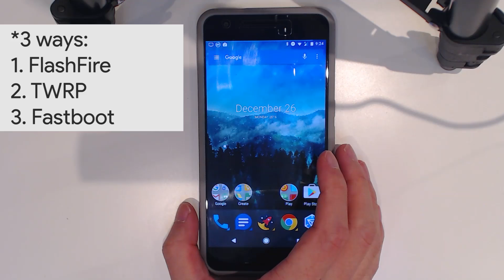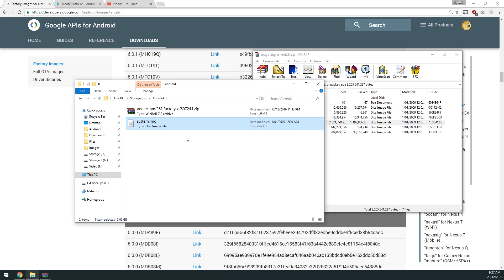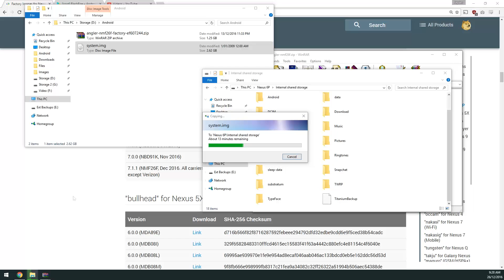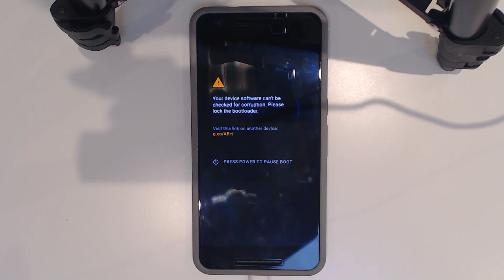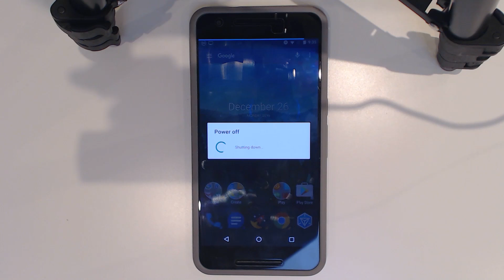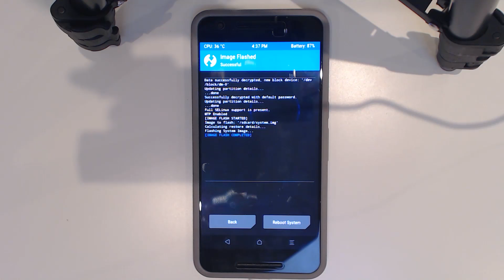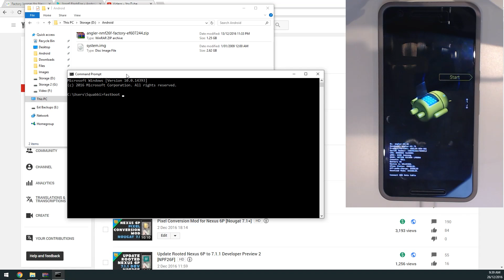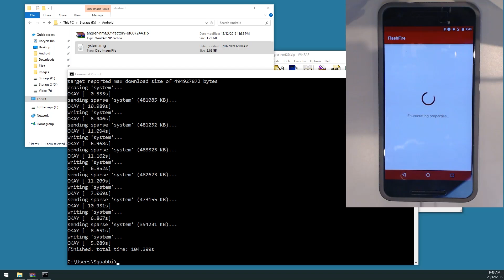Uninstall Pixel Conversion Mod for Nexus 6P (or other system based mod)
∆ IMPORTANT ∆
!! PLEASE READ HERE BEFORE STARTING !!

Vote and post suggestions for videos and ask for help here on reddit:

~RIP George Micheal :(

▼Requirements!

Unlocked Bootloader
or
FlashFire (Root)
or
TWRP

▼Links

▼Songs